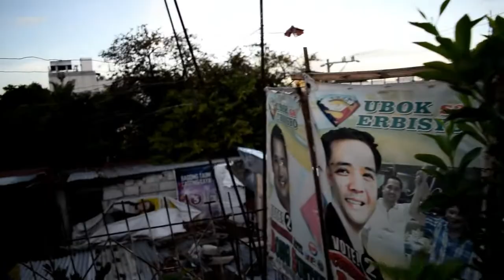KWARANTINRUTIN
Ang tagal namin di naka pag Vlog dahil sobrang busy sa pag aalaga kay Lucas, Sharing our daily routine!.. Uunahan ko na kayo mga bes OO na ang taba ko na! Gulat din ako ih! wait nyo ko sumexy HAHAHA love love! enjoy watching!

MFAM